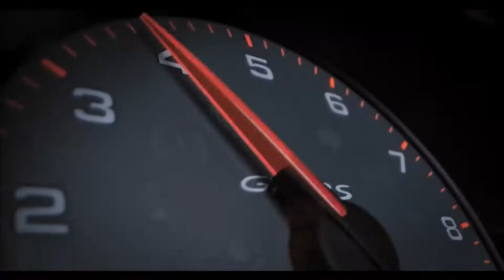PORSCHE 718 CAYMAN GT4 RS máxima de 315km h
PORSCHE 718 CAYMAN GT4 RS máxima de 315km hT